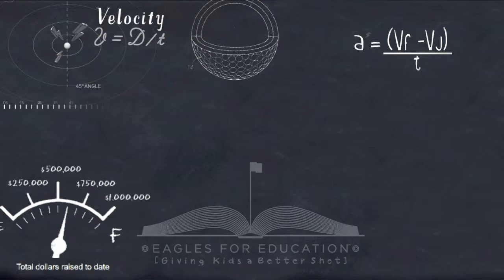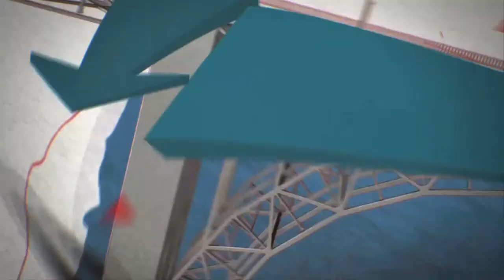STEM Zone US Open Day 2 Group 1